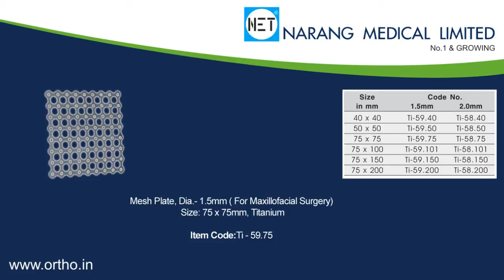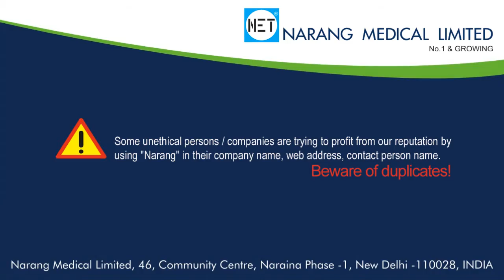Mesh Plate for Maxillofacial Surgery, Titanium. Item Code: Ti-59.75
Product Video: Mesh Plate for Maxillofacial Surgery, Titanium.
Category: Orthopaedic Implants & Instruments
Manufacturer & Supplier: Narang Medical Limited, India.
Brand Name: NET
Description: Mesh Plate for Maxillofacial Surgery, Titanium.
Item Codes: Ti-59.75